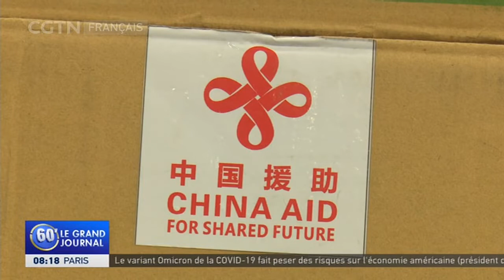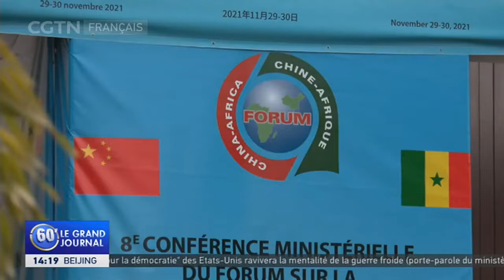Interview du ministre équato-guinéen des Affaires étrangères et de la Coopération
Le ministre équato-guinéen des Affaires étrangères et de la Coopération, Simeon Oyono Esono Angue, nous a accordé un entretien au terme de ses discussions avec Wang Yi, le ministre chinois des Affaires étrangères.